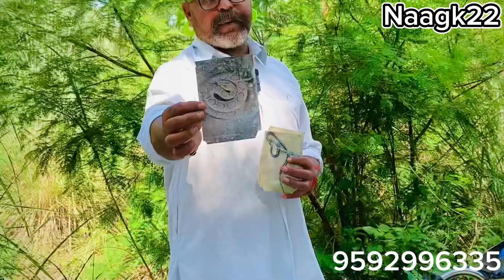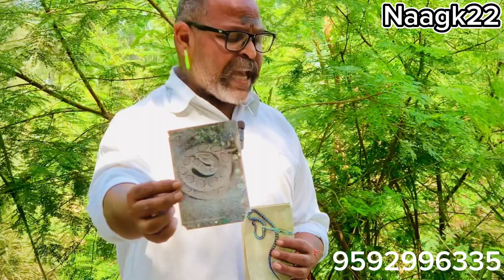INDIAN SPECTACLED COBRA vS Common WOLFਦੇਖੋ ਮੱਣਕਾ ਸੱਪ ਲੱੜੇ ਦਾ ਹਲ ਨਹੀ ਗਿਦੜਸਿੰਗੀ ਨਾਲ ਆਉਣਗੇ ਪੈਸੇ Naagk22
ਦੋਵਾ ਸੱਪਾ ਵਿੱਚੋਂ ਕਿਹੜਾ ਸੱਪ ਜਿਹਰੀਲਾ ਹੁੰਦਾ ਤੇ ਮੱਣਕੇ ਨਾਲ ਕਿਹੜੇ ਸੱਪ ਦਾ ਹੱਲ ਹੁੰਦਾ ਹੈ ਗਿੱਦੜ ਸਿੰਗੀ ਨਾਲ ਘਰ ਵਿੱਚ ਆਉਦੀ ਹੈ ਮਾਇਆ ਉਲੂ ਦਾ ਪੰਜਾ ਹੱਥ ਜੋੜੀ
ਦੇਖੋ ਸੱਚ ਸੁਣੋ ਸੱਚ ਬੋਲੋ ਸੱਚ